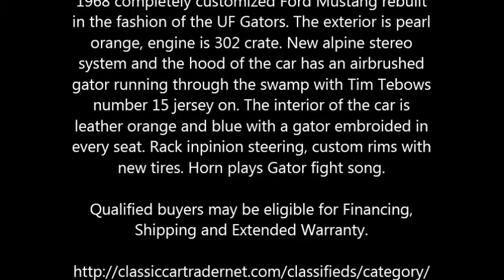1968 Ford Mustang High Performance in Palm Beach, FL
1968 Ford Mustang High Performance

1968 completely customized Ford Mustang rebuilt in the fashion of the UF Gators. The exterior is pearl orange, engine is 302 crate. New alpine stereo system and the hood of the car has an airbrushed gator running through the swamp with Tim Tebows number 15 jersey on. The interior of the car is leather orange and blue with a gator embroided in every seat. Rack inpinion steering, custom rims with new tires. Horn plays Gator fight song.